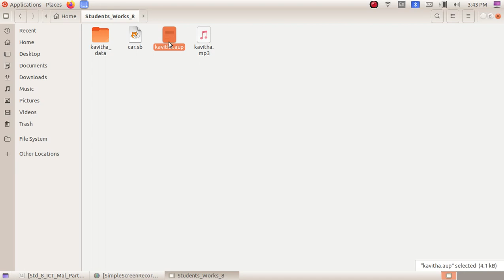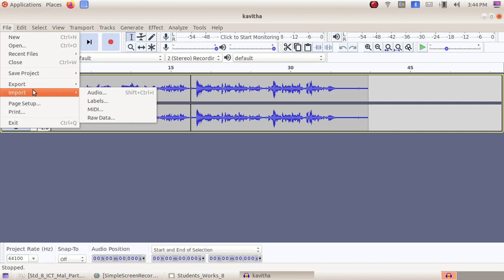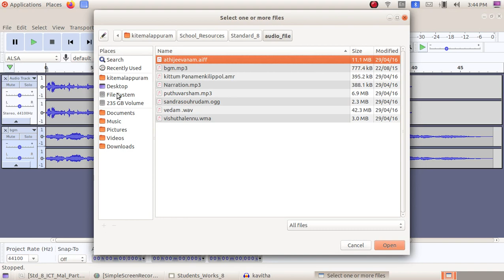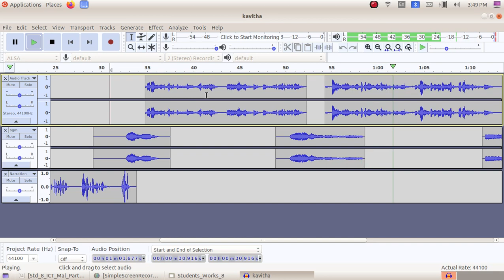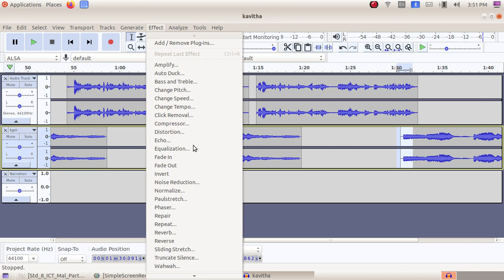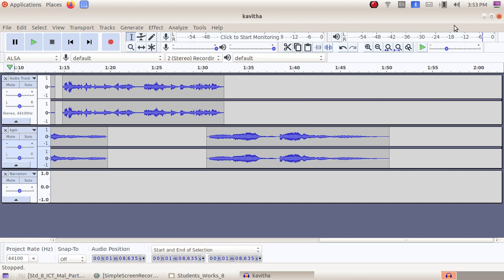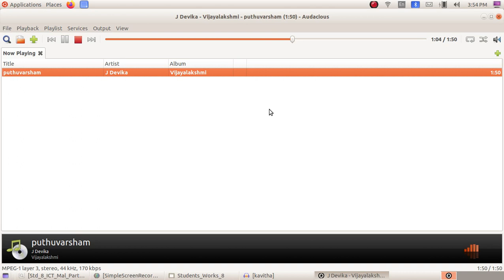ICT Tutorials Std 8 Chapter 9.5 Audacity ഹലോ... മൈക്ക് ടെസ്റ്റിങ്ങ്...!!! Hello... Mic Testing...!!!